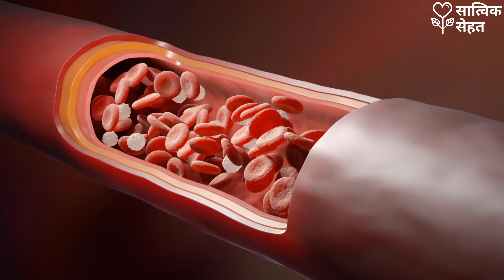क्या आप भी जानते हैं चिया सीड्स के ये फायदे? - जरूर देखो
What is the most beneficial way to eat chia seeds?